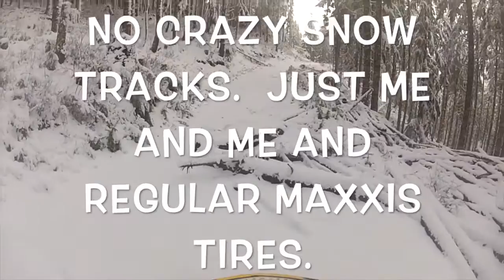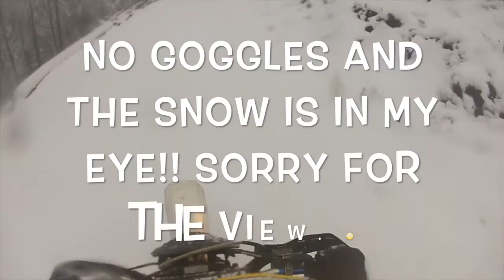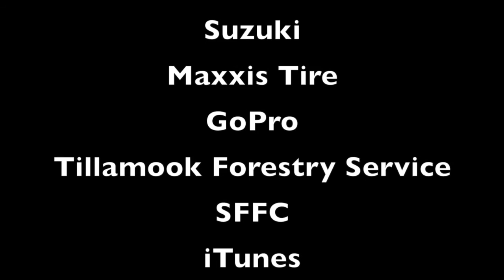Fun in the snow!! The search for trail #30 continues. Epic fail on a hillclimb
Fun day in the snow.